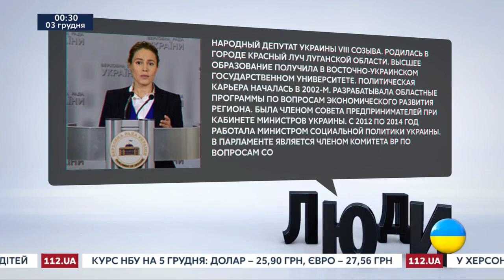Люди Hard Talk. Наталья Королевская, народный депутат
Люди  Hard Talk.  Выпуск от 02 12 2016